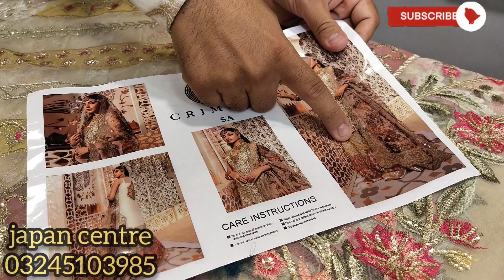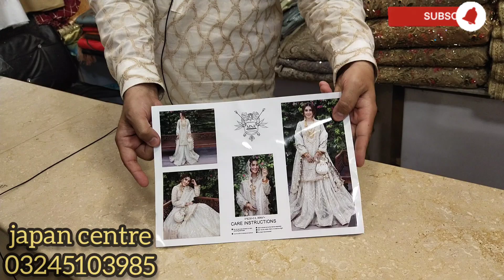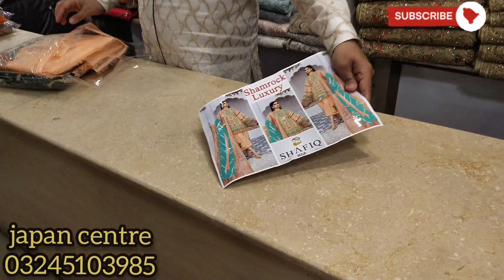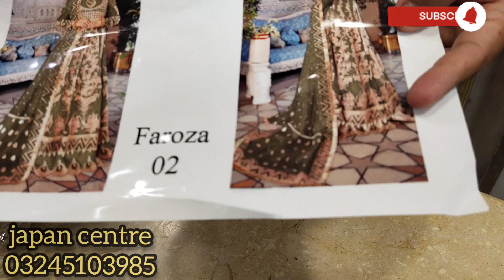Latest Branded pakistani Designer dressess|Bridal dressess|Mariab designs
* all kind of fancy items
* stitched and unstich
* bridal and wedding collection
* semi formal dresses

° worldwide shipping
°stitching also available

Address: japan centre shop 14 pakeeza market bara bazar rawalpindi
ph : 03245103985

shop name . japan centre shop 14 pakeeza market bara bazar rawalpindi
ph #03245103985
in this video u can watch stitched frocks maxi and shirts with hand embedded work with fine arts.. all party wear u can easily wear in wedding or festive in a very affordable prices...
we satisfying our customers by our quality products...

cod not availableo
advance payment only
worldwide shipping 🌍🌍

fo further details and queries DM or whatsapp
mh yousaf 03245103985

Your feedback matters to us!